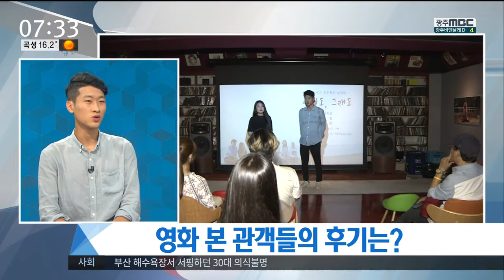[뉴스투데이](이슈와사람)이경준 한국예술종합학교 재학생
앵커)

무한한 경쟁 속에 살아가는
다섯 명의 청년들이
세 편의 영화를 만들었습니다.

지난 주말에 영화 상영회도 열렸는데요.

한국예술종합학교에 재학 중인 이경준 씨와
영화에 담긴 메시지가 뭔지

안녕하세요?

(질문 1)

이경준 씨를 포함해 5명의 청년들이
영화를 만든 걸로 압니다.

어떤 사람들과 무슨 내용의 영화를
제작하신 건가요?

(답변 30-40")

(질문 2)

이런 영화를 만들어야 겠다..
생각하게 된 특별한 계기가 있을까요?

(답변 30-40")

(질문 3)

제작자가 모두 학생들인데..
카메라나 자금 면에서 힘들진 않았나요?

(답변 30-40")

(질문 4)

지난 27일에 상영회를 열었다고요?
영화를 본 관객들의 반응은 어땠습니까?

(답변 30-40")

(질문 5)

앞으로 영화계에서 일하게 될 것 같은데..
어떤 영화를 만들고 싶으신가요?

(답변 30-40")

청춘이 청춘을 응원하는 영화가
자존감을 높이는 데 좋은 영향을 줬으면
좋겠습니다.

이른 아침 나와주셔서 고맙습니다.